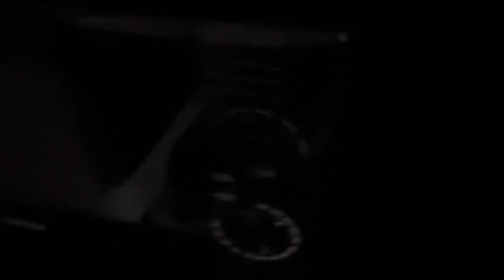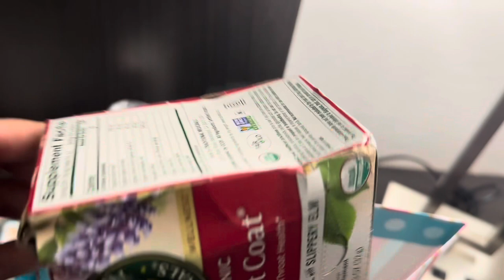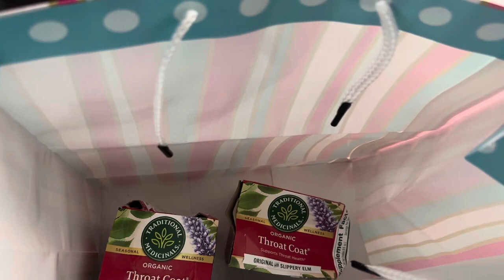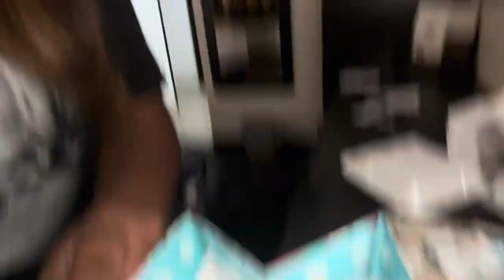Vlog: Got to see Tarja Turunen Live